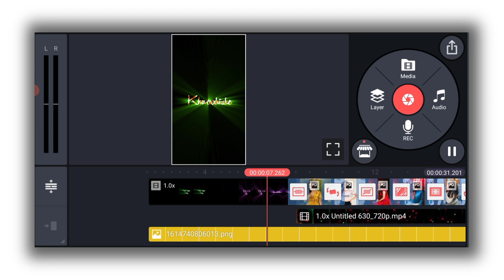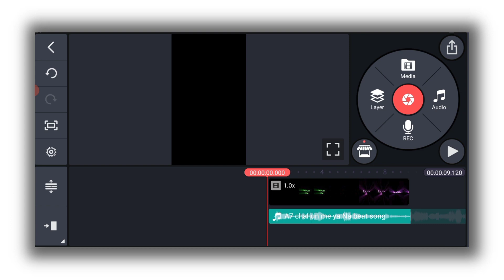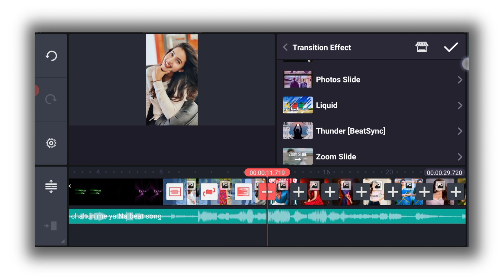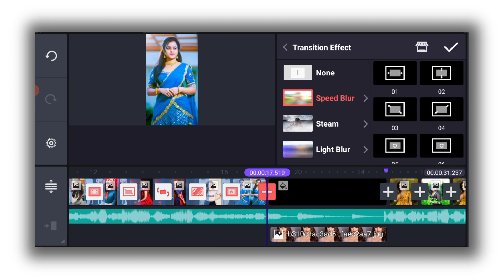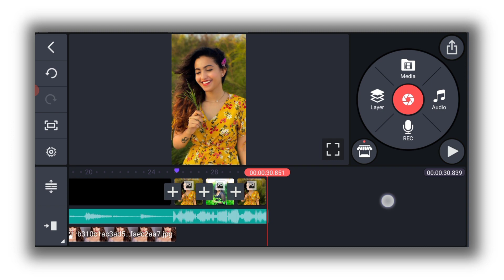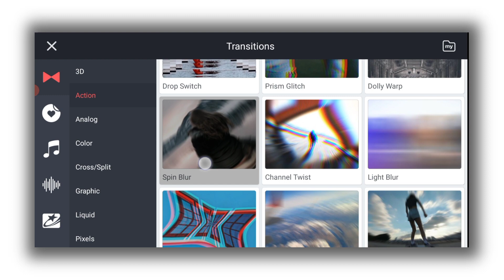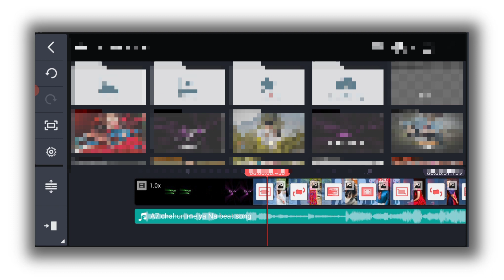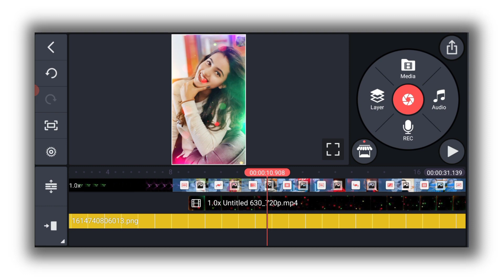kinemaster status video editing | WhatsApp status video editing in kinemaster